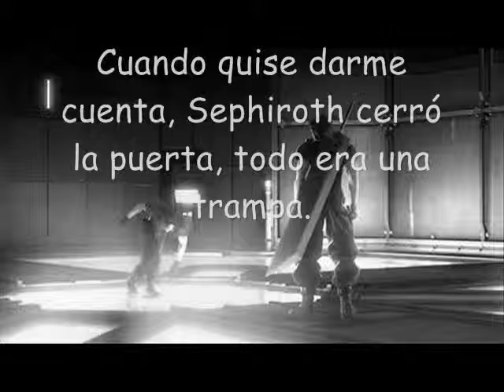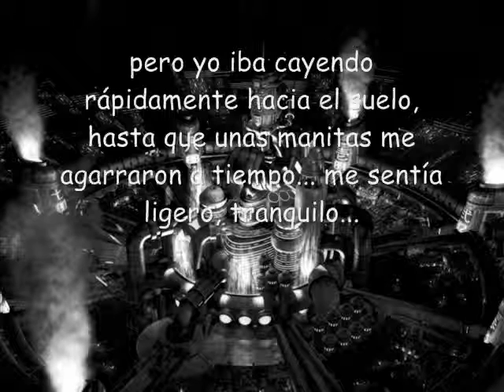The Queen of the Kingdom of Hearts 2 - Cap. 74: Días atrás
Christian contó todo lo que pasó hace unos días con Sephiroth. El villano desapareció para no volver.